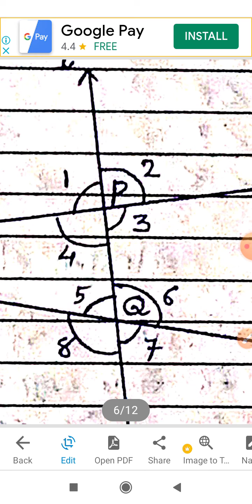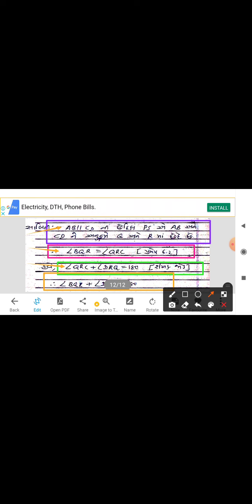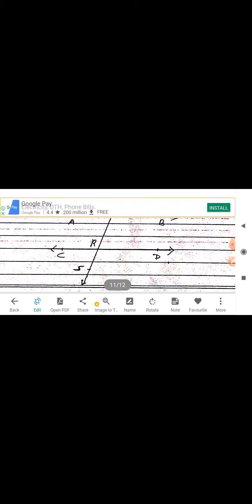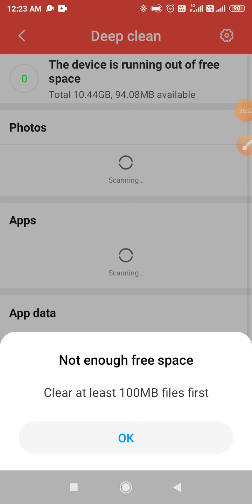STD 9 MATHS CH 6 VIDEO 3